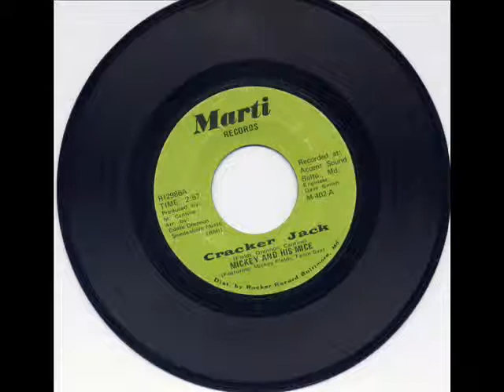;-*Mickey And His Mice* Cracker Jack Marti ;-*